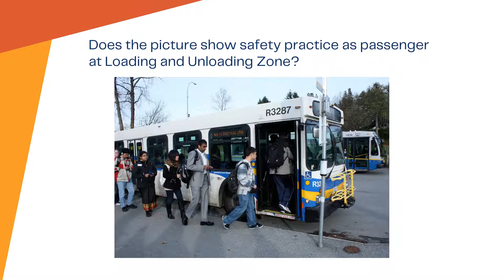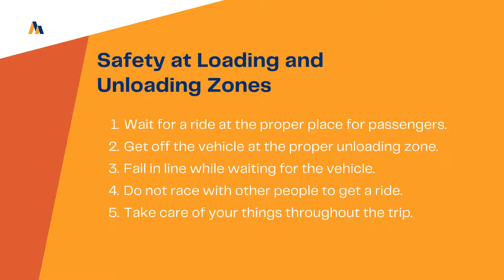Safety at Loading and Unloading Zones and Inside the Vehicle